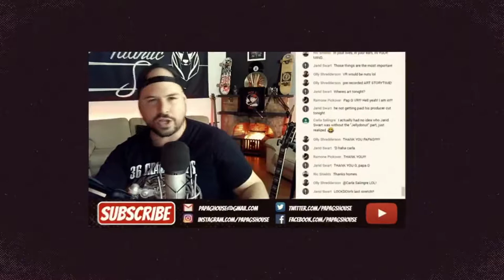Justin Swart of The Amblers | Papa G's House Podcast | Episode #65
Join for the LIVE CHAT where we chat to artists, discover new music, get nostalgic with the old and throw a few current events in the mix!

Listen to Papa G's House on Spotify, Apple Podcasts, Google Podcasts & more.